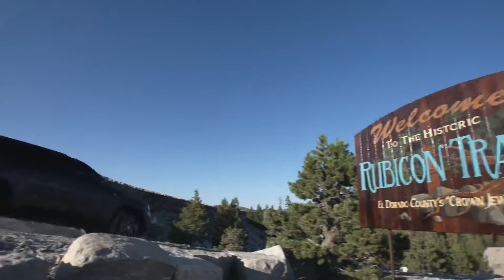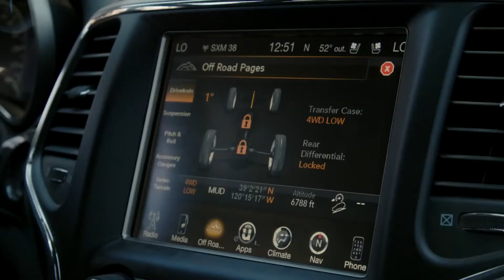Jeep Grand Cherokee Trailhawk | Trail Rated® Capability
The Jeep Grand Cherokee Trailhawk, like every Jeep vehicle to proudly wear the Trail Rated® badge, was built to conquer the Rubicon Trail. Have a look at how Grand Cherokee Trailhawk proves its Traction, Water Fording, Maneuverability, Articulation and Ground Clearance capabilities.